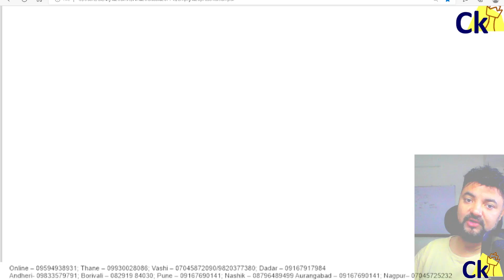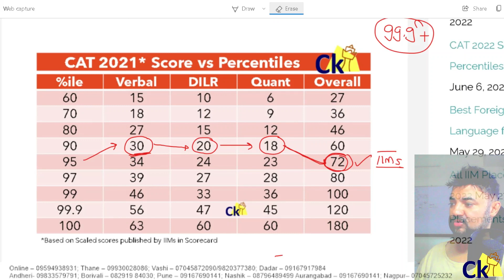CAT 2022 | Can I get IIM if I start today!!